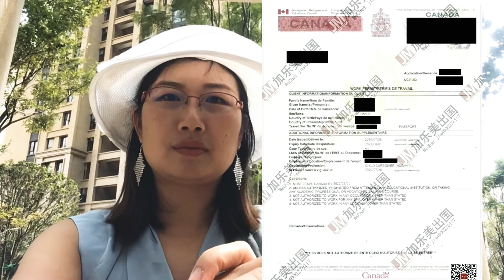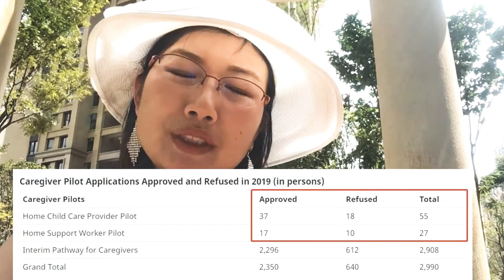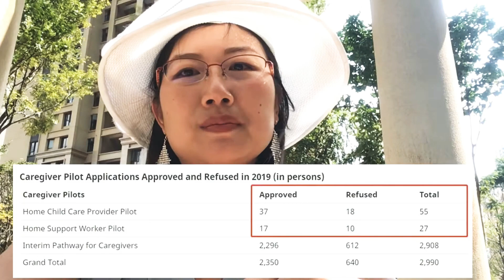恭喜加乐美客户喜获加拿大联邦护理工签！2019年保姆移民获批数据不高，如果选择保姆工作就要坚持到底拿到枫叶卡。20200903加乐美出国